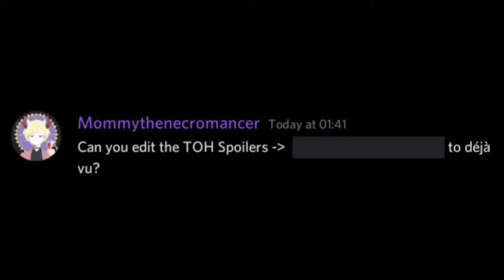Luz and Hunter chase scene (but Deja Vu is the background music)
yeah that's basically it